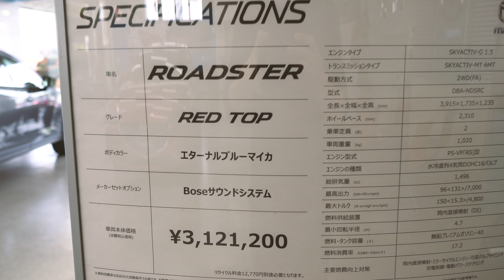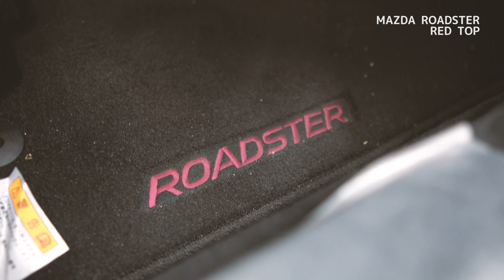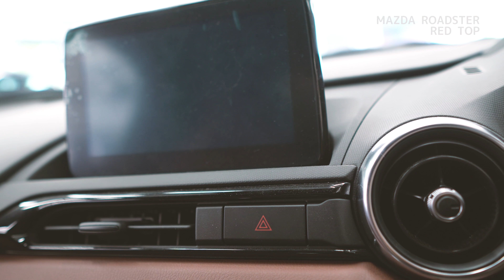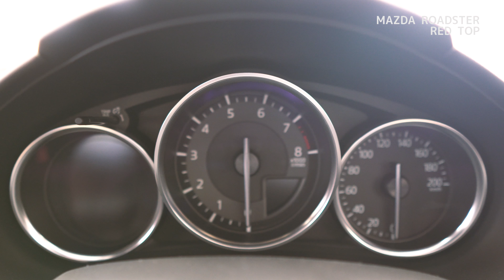(映像のみ)MAZDA ROADSTER 期間限定 特別仕様車「RED TOP（レッドトップ）」